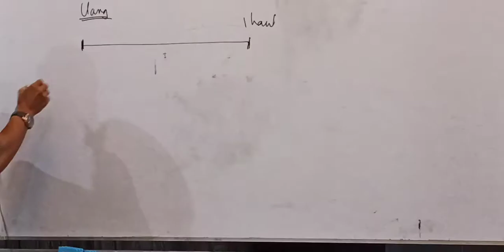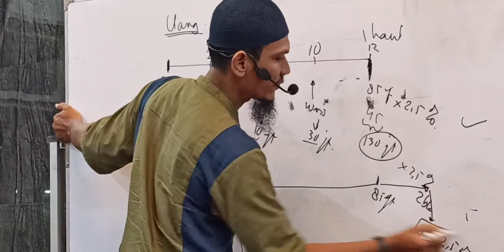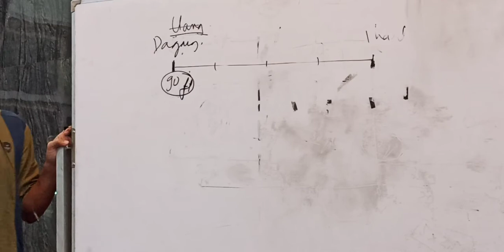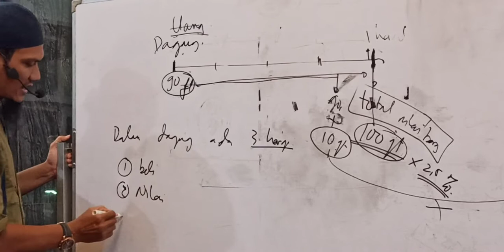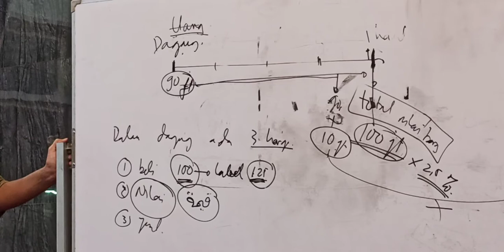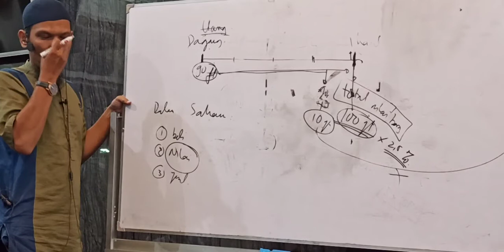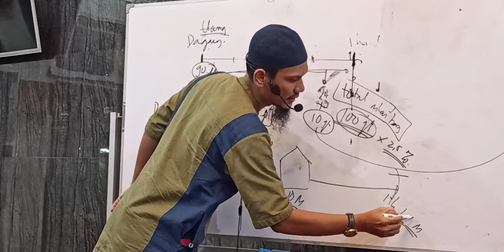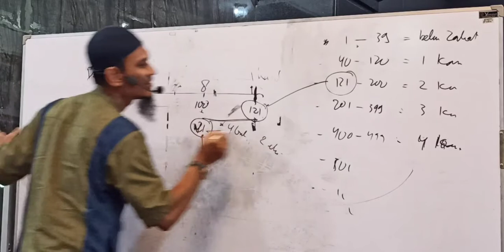03. SYARAT AGAR WAJIB ZAKAT (Bagian 2) - Ustadz Muhammad Yassir, Lc MA